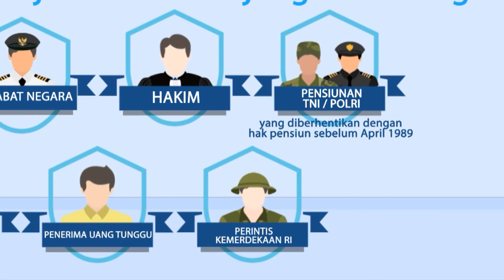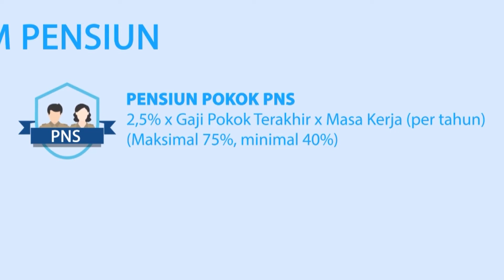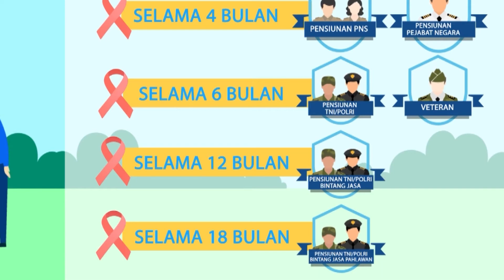Yuk Pahami Program Pensiun!!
Halo semua..
Mimin mau spill informasi penting buat kamu semua nih tentag program Pensiun. Yuk, kita tonton dan simak bersama...